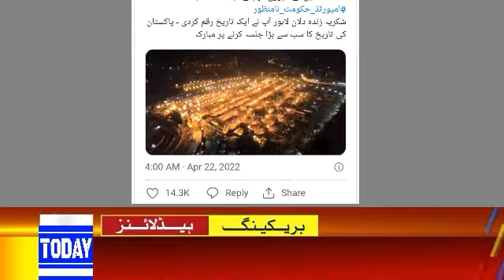Faisal Javed informed about the important fact